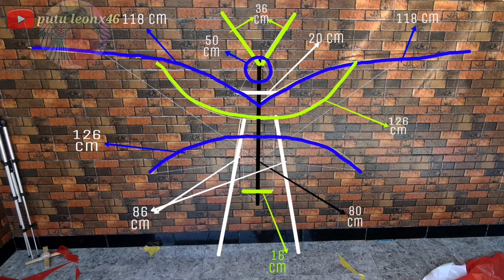cara mudah membuat layangan KUPU KUPU 2021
layangan kreasi unik, kupu-kupu bali
salam rareangon
salam pelayang nusantara
salam melayangan